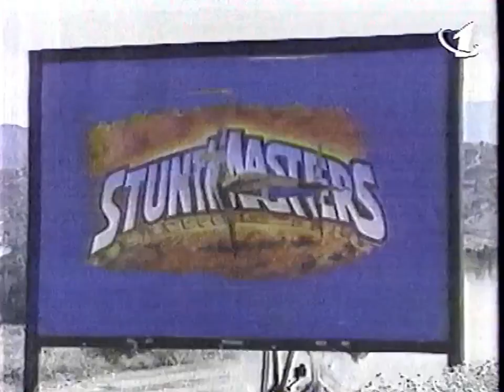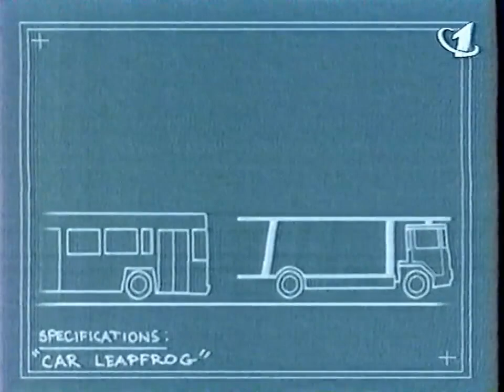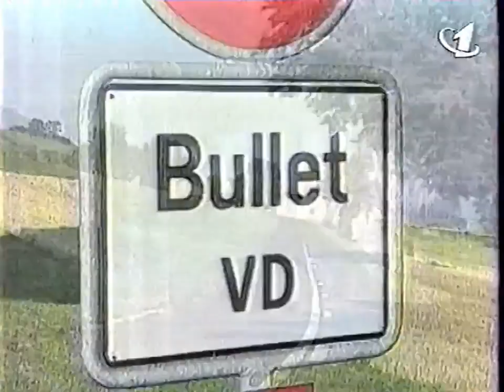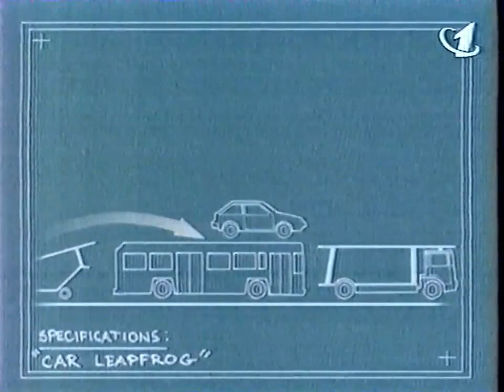Каскадеры. Мир трюков (StuntMasters) / ОРТ (Екатеринбург), 27.11.1997